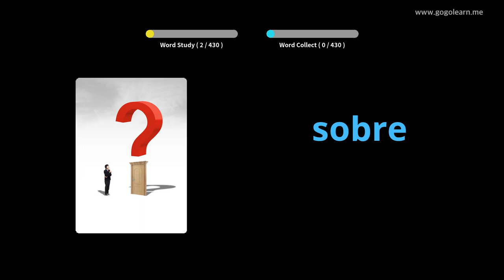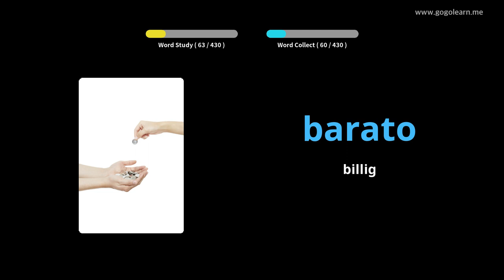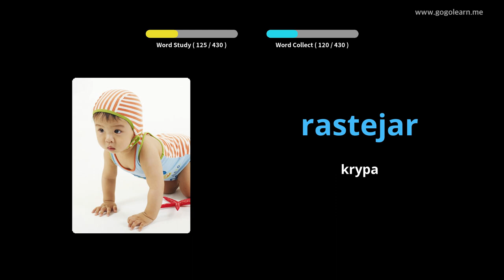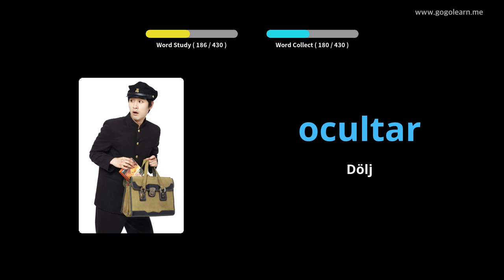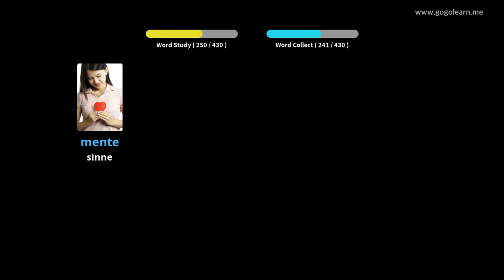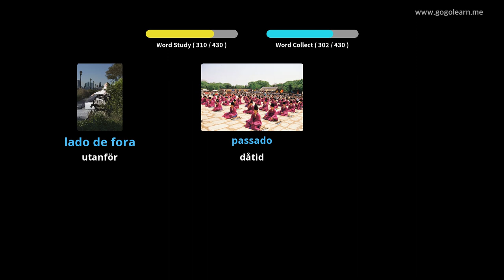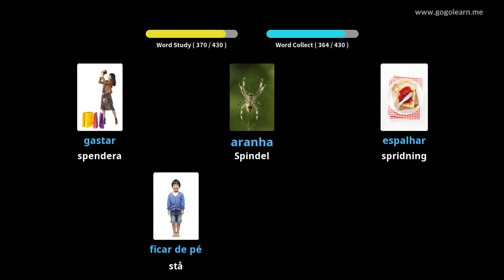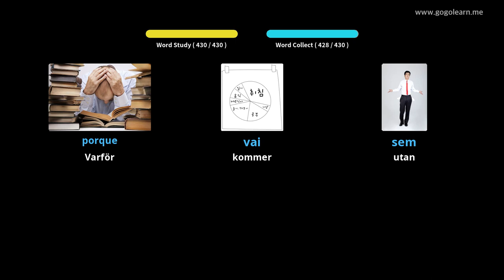Lär Dig Portugisiska Genom Bilder |Portugisiska Ordförråd Grundskola | Golearn